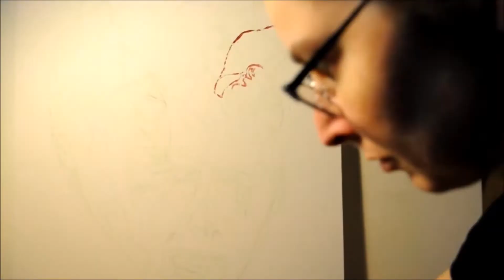Broken Machines time lapse fan art for Smoke From All The Friction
Watch Smoke From All The Friction's song "Broken Machines" come to life with this time lapse fan art video.  Please follow Smoke From All The Friction on all music streaming platforms.

If you love a sweet smelling room, be sure to visit Wild Berry Incense at wild-berry.com for all of your incense and incense accessory needs!